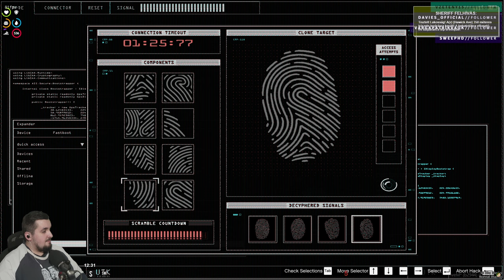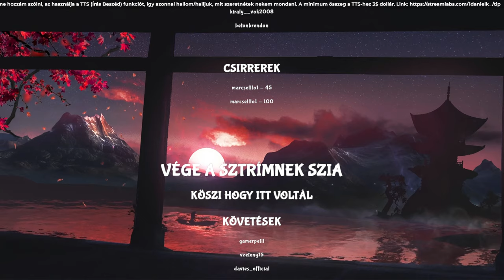S2 - E15 Pal Street Boys Adventures !